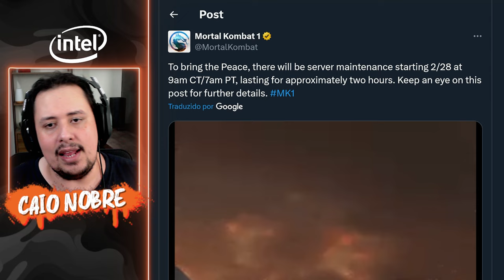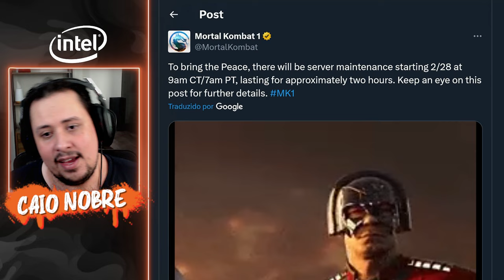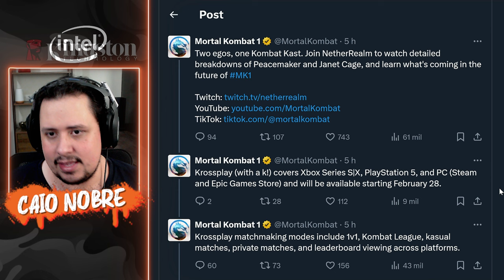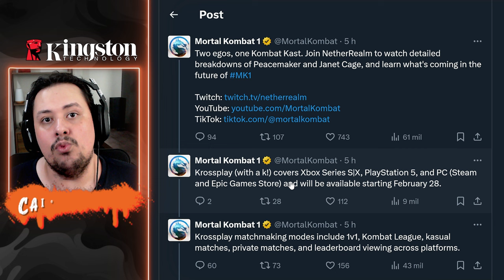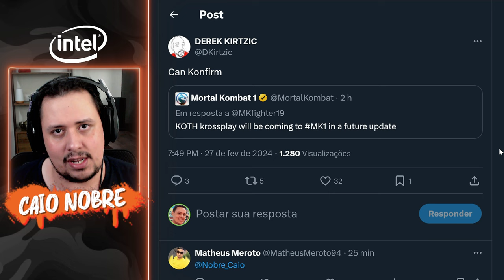MORTAL KOMBAT 1 - A MANCADA do KROSSPLAY...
Nosso PC Gamer:
Proc: Intel Core i7 14700k 3.4Ghz (Fornecido pela  @Intel )
Mobo: MSI Pro Z790-P WIFI (Fornecida pela  @Intel )
Microfone: HYPERX QuadCast
SSD: TeamGroup T-Force Delta 500gb
Fonte: Corsair TX850 W